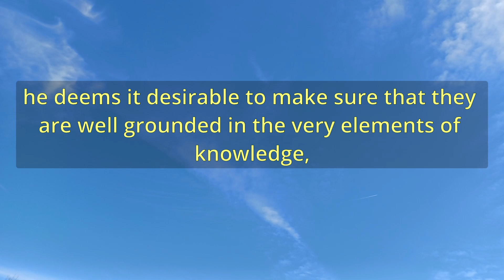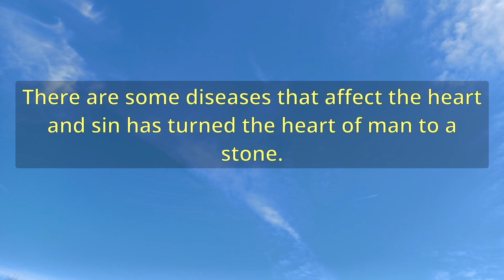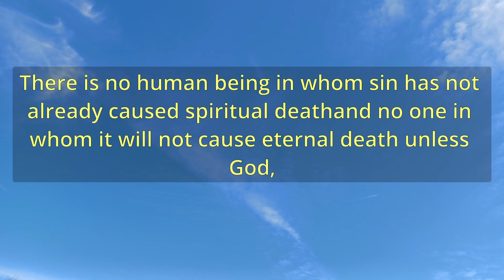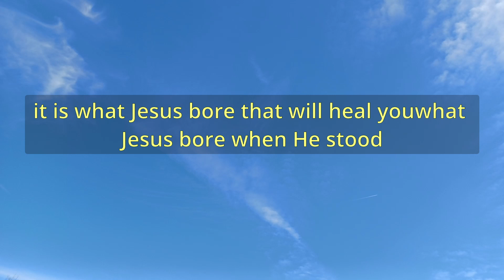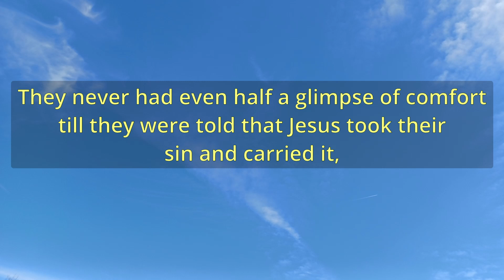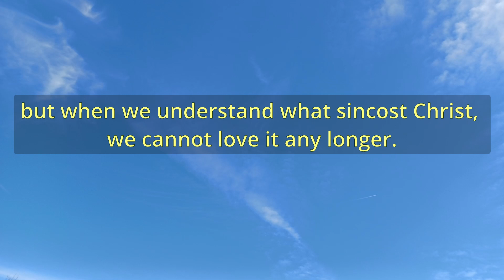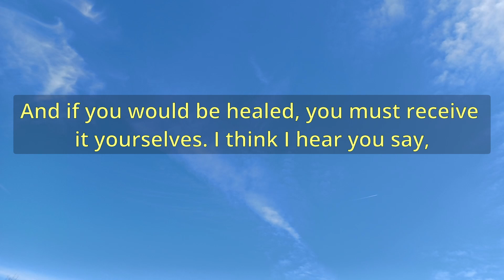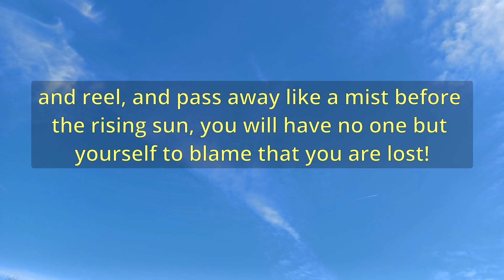"A Dire Disease Strangely Cured" (A12887) - Charles Spurgeon Sermons